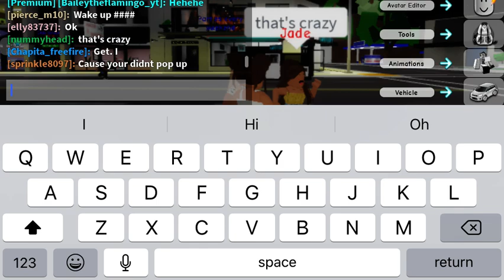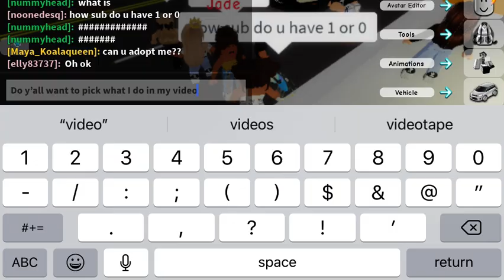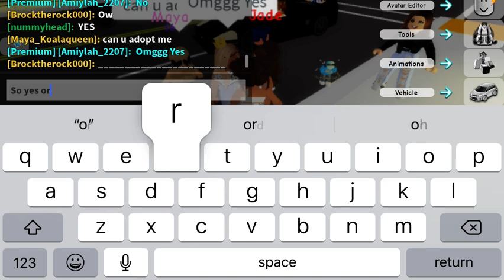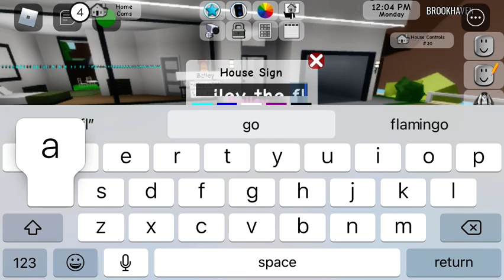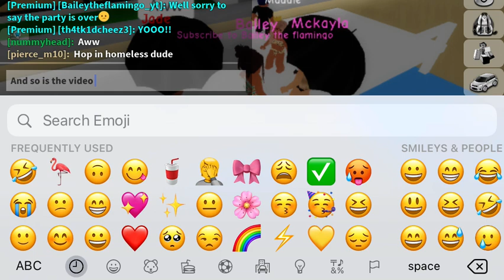Fan pick my video idea and it was lit!